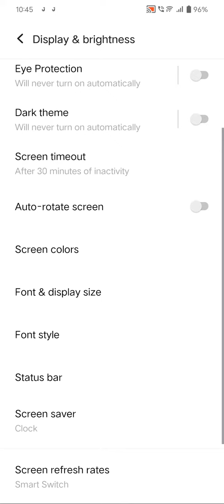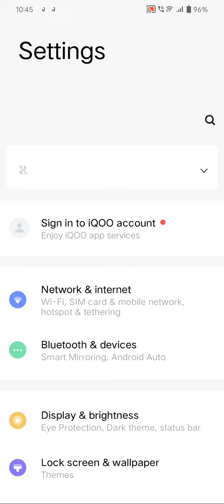Font Setting In Vivo Y35, Font Size Change In Vivo Y35, How To Change Font Style In Vivo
Font Setting In Vivo Y35, Font Size Change In Vivo Y35, How To Change Font Style In Vivo Y35,

Font_Style_Change Vivo Y35